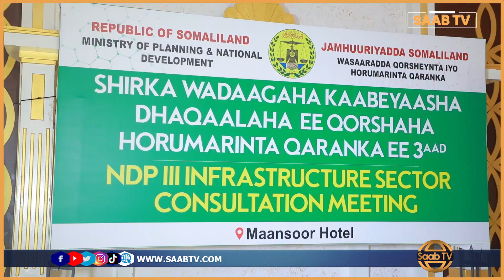Shirka Qorshaha Saddexaad ee Qaranka ayaa ka furmay Magaalada Hargeysa